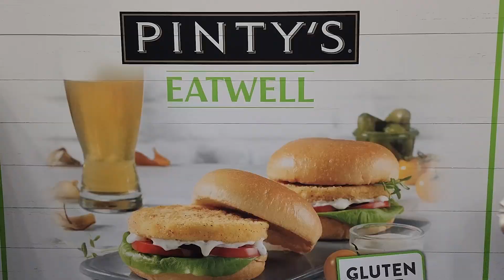Pinty's Player Personality Profile: Matt Dunstone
You've seen Team Dunstone on the ice, now get to know skip Matt Dunstone like never before in our latest Pinty's Player Personality Profile.